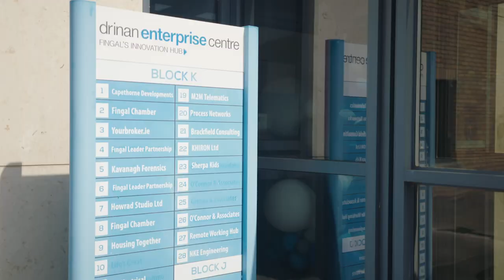The launch of Drinan Enterprise Centre in Fingal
Are you a start up business looking for Office Space or just to book a Desk for a Day? Here at Drinan Enterprise Centre we have Meeting Rooms , Office Space, Remote Desks even a Creative Studio for podcasts, voice-over work, audiobooks, webinars, live streams or whatever else you need.